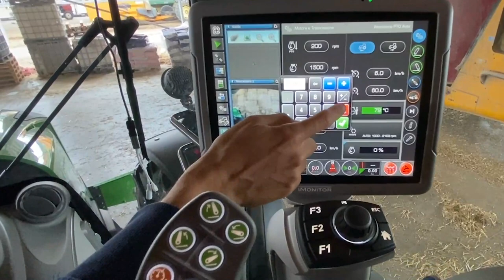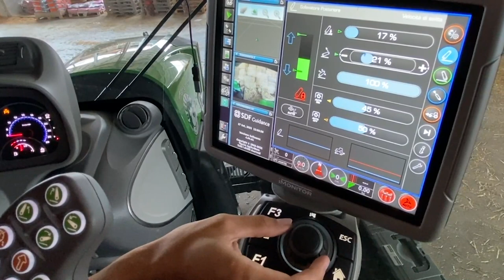"A tu per tu con DEUTZ-FAHR" - Serie 7 TTV | Ep.7 - iMonitor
iMonitor: La nuova interfaccia dell’iMonitor della nuova serie 7 TTV riprende lo stile dell’InfoCenter posto dietro al volante, per garantirti intuitività e praticità.